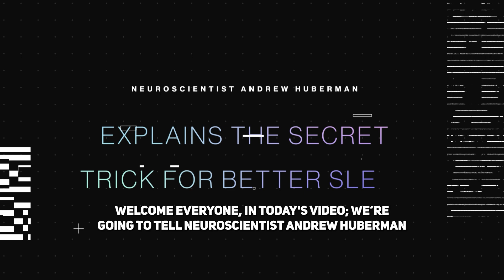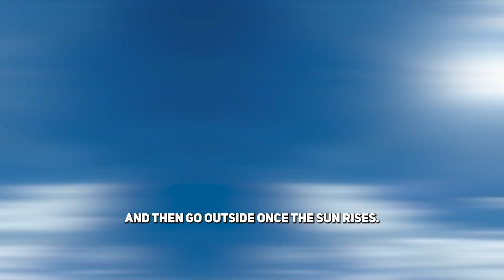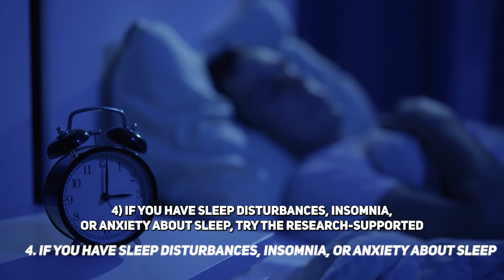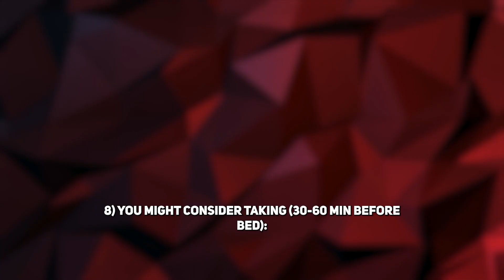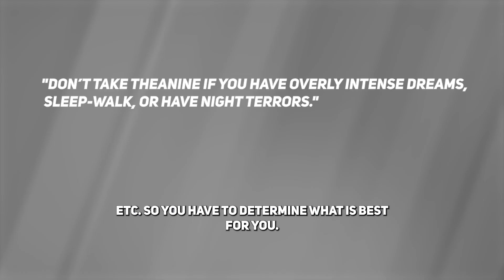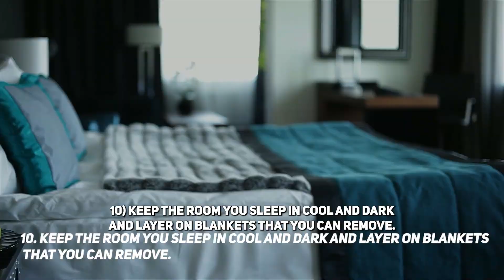Neuroscientist Andrew Huberman EXPLAINS The Secret Trick for Better Sleep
Welcome everyone, in today's video; we’re going to tell Neuroscientist Andrew Huberman Explains the Secret Trick for Better Sleep
According to neurologist Andrew Huberman 7 So here is my list for how to get better at sleeping:

But before we proceed the further video, if you’re new to this channel, remember (go ahead and) to hit the bell icon to subscribe, so you won’t miss the informative videos we will upload in the future.
So here is my list for how to get better at sleeping:

1) View sunlight by going outside within 30-60 minutes of waking. Do that again in the late afternoon, prior to sunset. If you wake up before the sun is out and you want to be awake, turn on artificial lights and then go outside once the sun rises.

On bright cloudless days: view morning and afternoon sun for 10 min; cloudy days: 20 min; very overcast days 30-60 min. If you live someplace with very minimal light, consider an artificial daytime simulator source.

Don’t wear sunglasses for this practice if you safely can, but contact lenses and eyeglasses are fine.

No, you don’t have to look directly at the sun, and never look at ANY light so bright it is painful to view! That said, you can’t wear a brimmed hat, sunglasses and remain in the shade and expect to “wake up” your circadian clock.
​2) Wake up at the same time each day and go to sleep when you first start to feel sleepy. Pushing through the sleepy late evening feeling and going to sleep too late (for you) is one reason people wake at 3 am and can’t fall back asleep.

3) Avoid caffeine within 8-10 hours of bedtime. Dr. Matt Walker (sleep expert from UC Berkeley) might even say 12-14 hours. I do fine with caffeine at 2 pm and I go to sleep at ~10-11 pm. Dr. Walker was on the Huberman Lab Podcast and we discussed this in detail.

4) If you have sleep disturbances, insomnia, or anxiety about sleep, try the research-supported protocols on the Reveri app (for iPhone). Do the Reveri sleep self-hypnosis 3x a week at any time of day. It’s only 10-15 min long and will help you rewire your nervous system to be able to relax faster.

5) Avoid viewing bright lights—especially bright overhead lights between 10 pm and 4 am. Here is a simple rule: only use as much artificial lighting as is necessary for you to remain and move about safely at night. Blue blockers can help a bit at night but still dim the lights. Viewing bright lights of all colors are a problem for your circadian system. Candlelight and moonlight are fine.

Topics Covered in this Video-:

neuroscientist andrew huberman the secret trick for better sleep
andrew huberman
neuroscience
huberman lab podcast
neuroscientist
motivational video
huberman lab clips
huberman lab
secret trick for better sleep